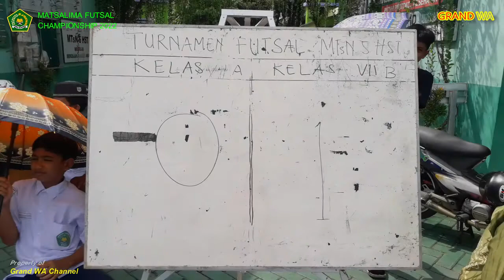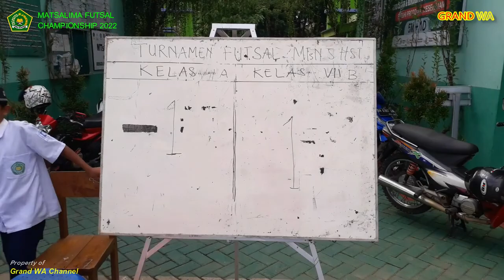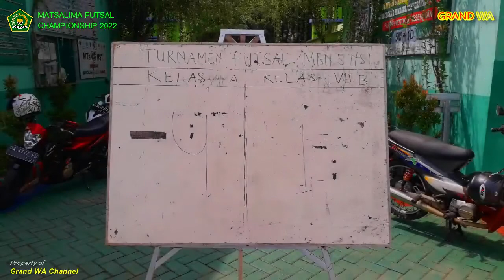Futsal Putri Kelas 7A (4) vs (1) 7B | Matsalima Futsal Championship | Turnamen Futsal | Semifinal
Matsalima Futsal Championship
Turnamen Futsal2022
Babak Semifinal
Kelas 7A vs Kelas 7B

Lap. Futsal MTsN 5 HST